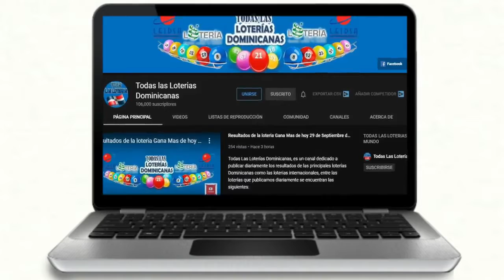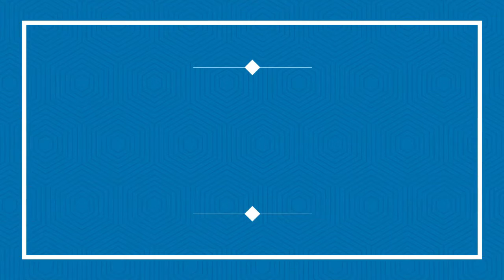Lotería Loteka resultados de hoy 29 de Octubre